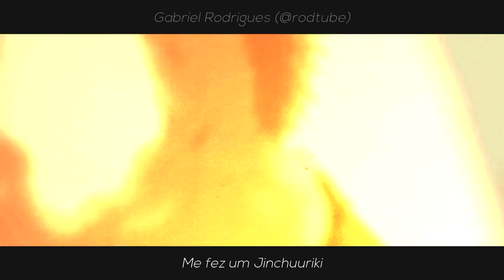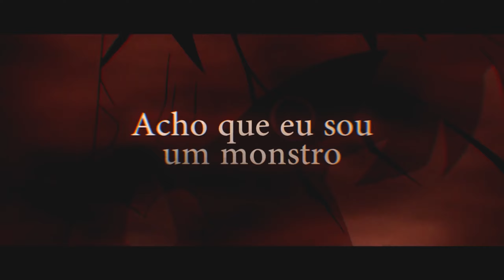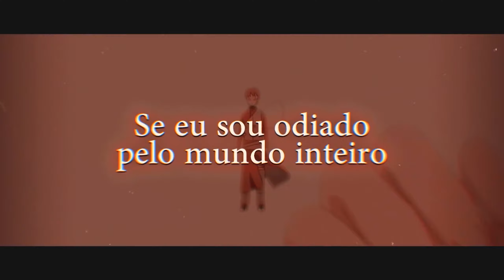Rap do Gaara (Naruto) - ACHO QUE EU SOU UM MONSTRO... | NERD HITS (Speed Up)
Ficha técnica:
. Speed Up: 1MS (@1ms_matheus)